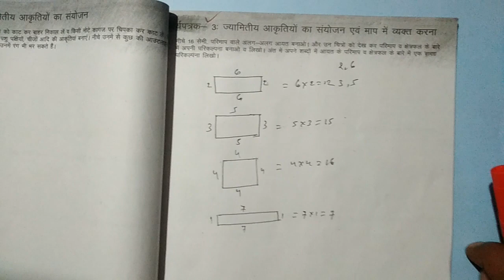NIKHAR- MATHS कार्यपत्रक 3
ज्यामितीय आकृतियों का संयोजन एवम माप में व्यक्त करना। ध्यान रहे-- एक विशेष स्थिति में परिमाप और क्षेत्रफल का आंकिक मान ही बराबर होता है।